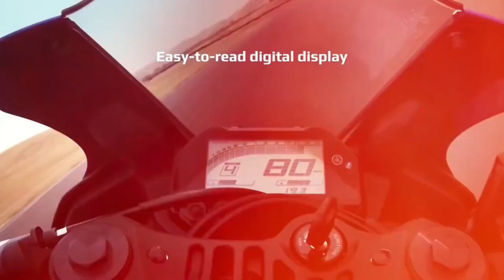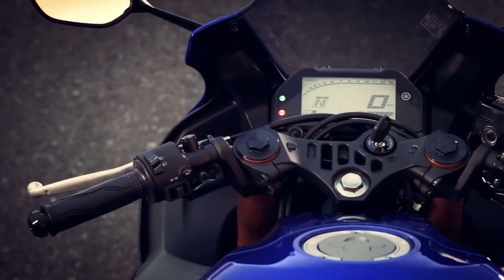Finally, 2023 Ye Hain New Model Yamaha YZF R3 Launch Date confirm in India😱New Feature👌King is Back💥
Chin mount
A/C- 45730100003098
IFSC- BARB0MOWAXX